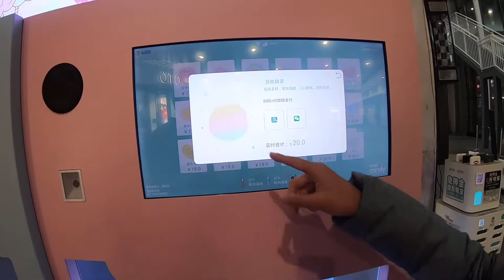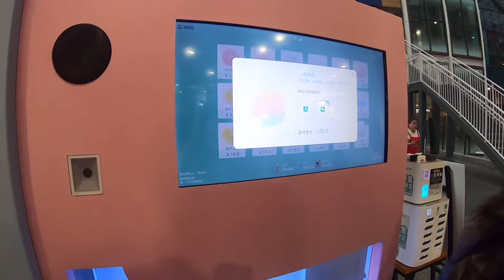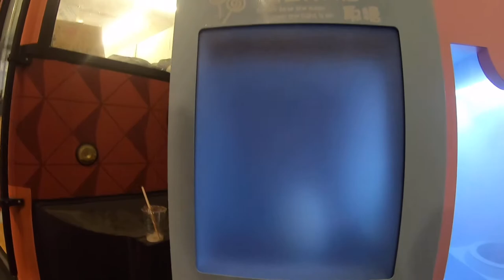cotton candy vending machine